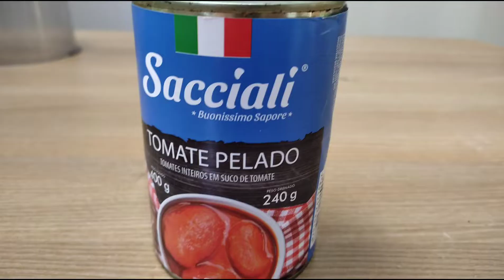Como fazer FILÉ DE FRANGO COM ERVILHAS E TOMATES - um jantar delicioso e fácil de preparar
Ingredientes
300 gr filés de frango
4 cebolas vermelhas
300 gr ervilhas
400 tomates pelados
óleo
sal
Pimenta de reino